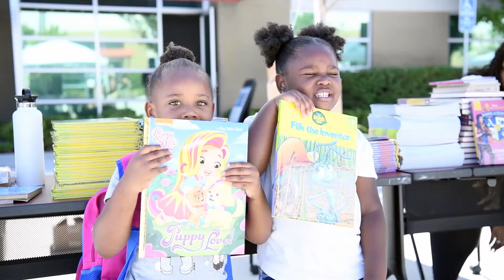Over 1,000 children are ready for a brand new school year!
Bright eyes and smiling faces surrounded us on Saturday, July 9, 2022 when we welcomed over 400 families to our Back to School Supply Giveaway event!

We distributed over 1,000 backpacks filled with school supplies including pens, pencils, rulers, composition books, and more!

Hear what families had to say about this opportunity and thank you to all who generously donated to this year’s event!

Let’s connect!